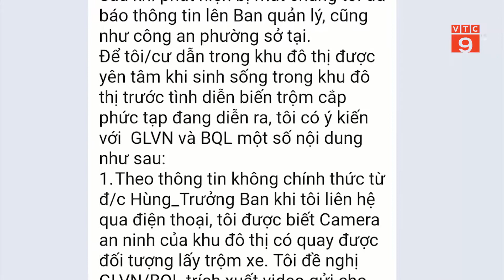HÀ NỘI: TIẾP TỤC XẢY RA TRỘM CẮP TẠI KHU ĐÔ THỊ GAMUDA GARDENS | VTC9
VTC9 | HÀ NỘI: TIẾP TỤC XẢY RA TRỘM CẮP TẠI KHU ĐÔ THỊ GAMUDA GARDENS